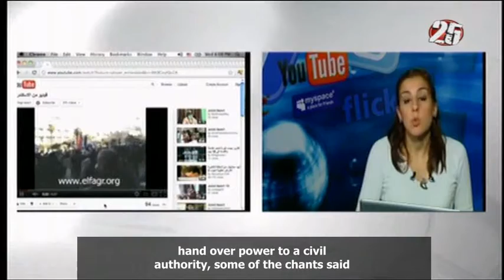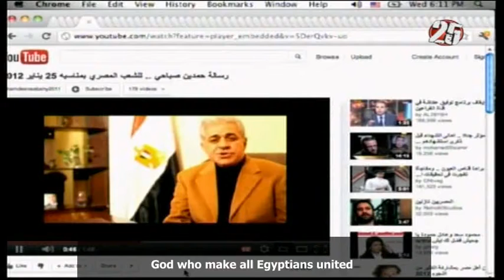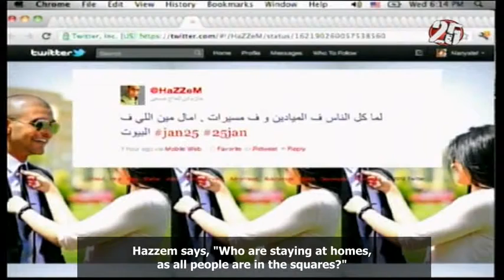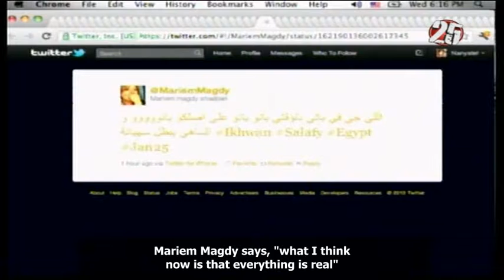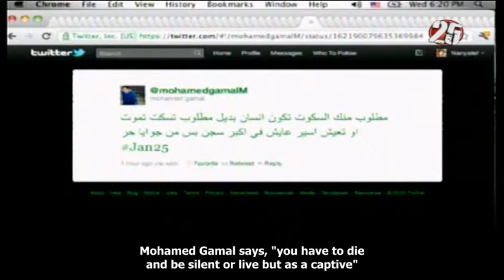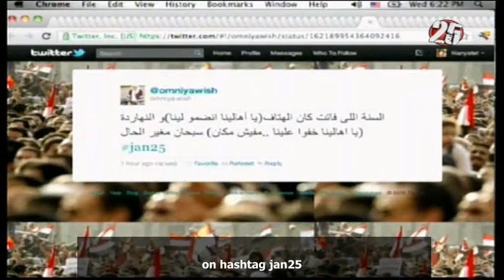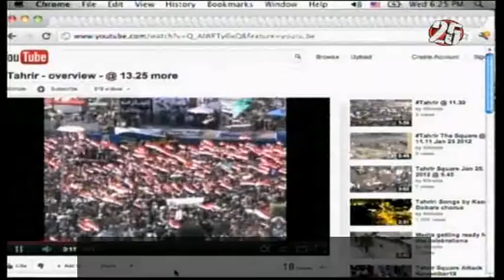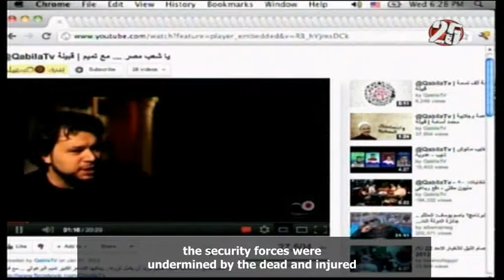Hashtag # 25 1 2012